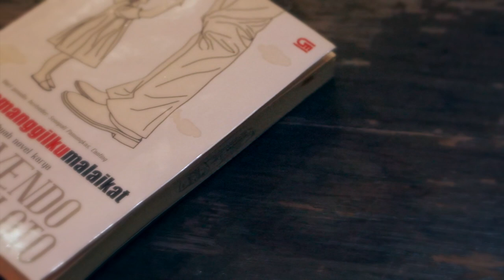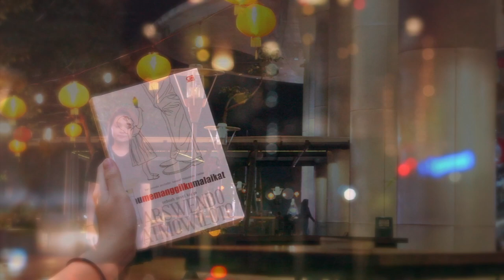BookTuber Angelika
Menilai Buku Fiksi (Meresensi) oleh Eufamia Angelika Lay Sonbay.
Pengajar F.X. Rudy Prasetya,S.S.,M.Med.Kom.